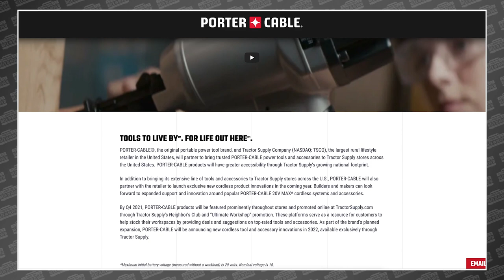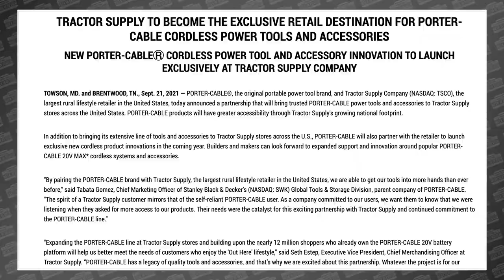Porter Cable LIVES? Announces a new PARTNERSHIP and plans for 2022!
Something is happening at Porter-Cable. Their Instagram suddenly came back to life only 6 months ago, after being completely silent for 3 years. The last time they posted a Youtube video was 4 years ago. But this morning, we may have good news for Porter-Cable fans. It looks like the sleeping giant just might be waking up. Let’s go.